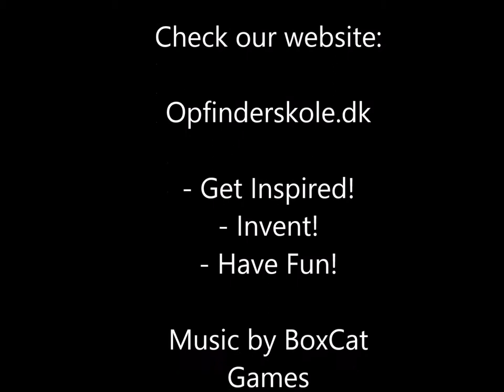LEGO Grillkylling sjov - LEGO Grilled Chicken fun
Read more about all our inventions, and read about our invention project for kids,
Jacob Winther 2018.